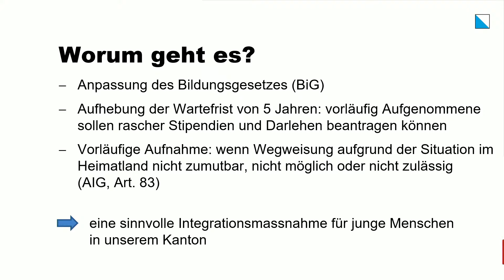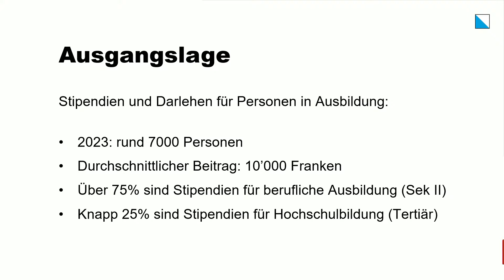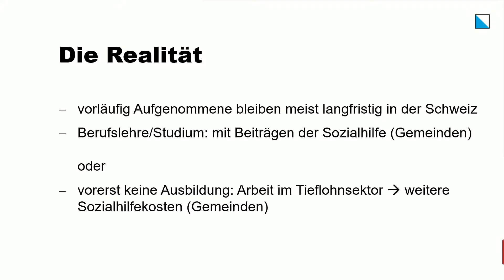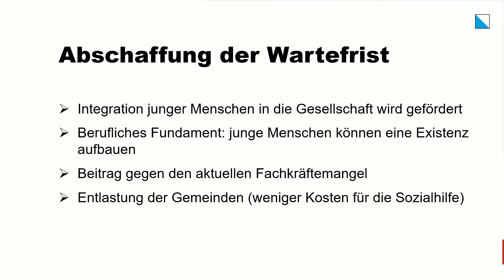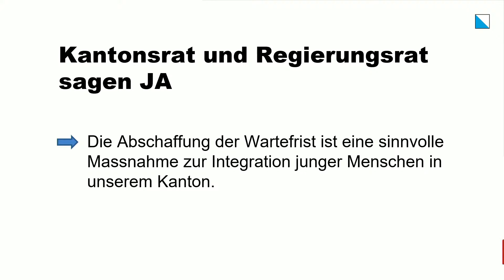Medienkonferenz «Kantonale Volksabstimmung, Vorlage vom 22. September 2024»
Medienkonferenz mit Regierungsrätin und Bildungsdirektorin Silvia Steiner.